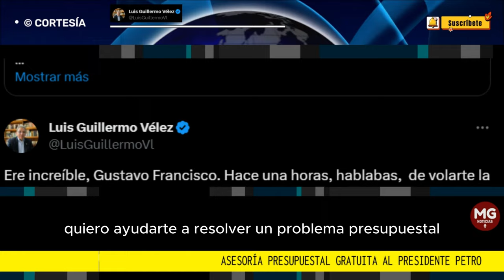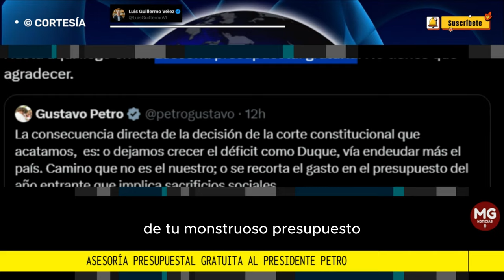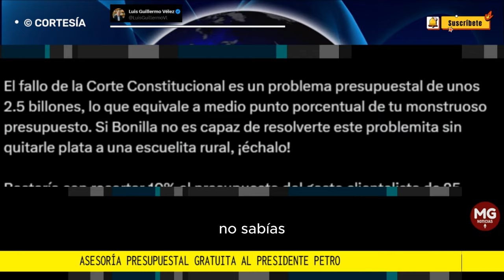ASESORÍA PRESUPUESTAL GRATUITA AL PRESIDENTE PETRO 🎯 Luis Guillermo Vélez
Ere increíble, Gustavo Francisco. Hace una horas, hablabas,  de volarte la Regla Fiscal, lo que, sin eufemismos, significa más gasto y más deuda. Ahora sales como el más neoliberal de los neoliberales y anuncias que vas a recortar el gasto “social” para no aumentar el endeudamiento. Como la Chimultrufia: como dices una cosa, dices la otra. Eres increíble, Gustavo Francisco.
post LUIS GUILLERMO VÉLEZ